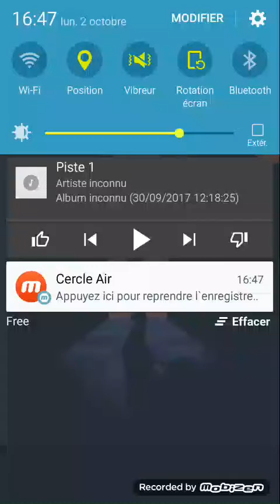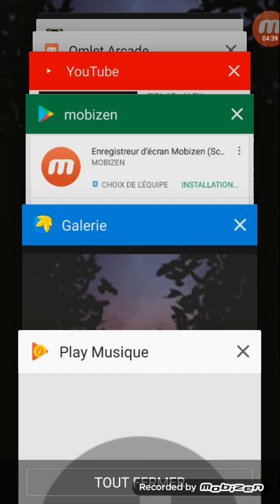Scream nouvelle album michael jackson: this place hotel